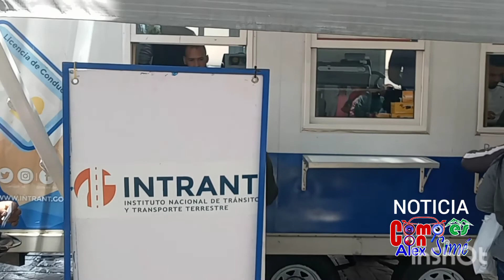INTRANT Informa Personas Comentan